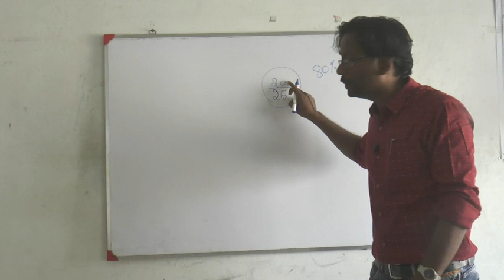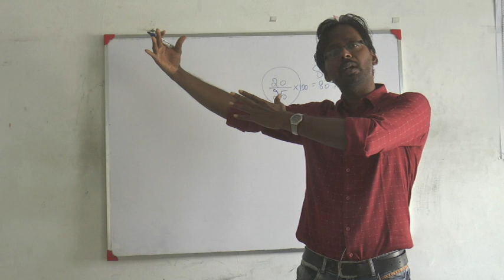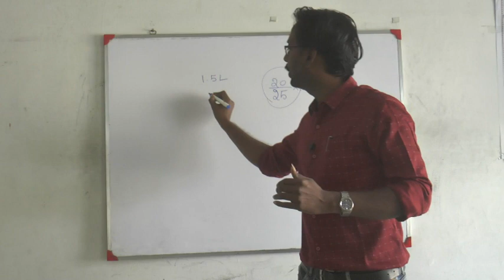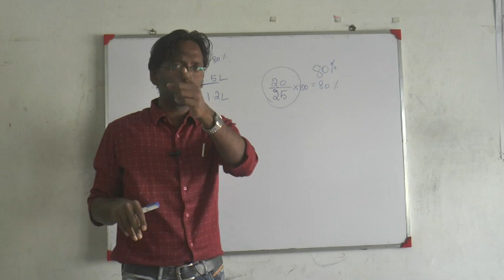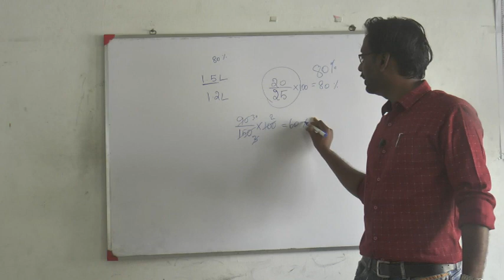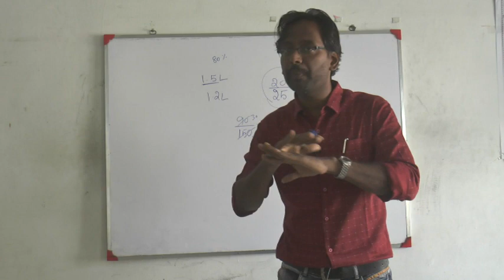TNPSC Maths Percentage Basic Concept in Tamil - Practical Approch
Basic idea / concept of Percentage is explained by Aptitude Coach Mr. Jeyakumar... Keep your basics strong...

Gateway TNPSC Coaching Centre in Dharapuram is the Leading Coaching Centre in Dharapuram for TNPSC, Banking, SSC and all Entrance Exams. Enroll to Excel. Gateway Coaching Centre - 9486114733